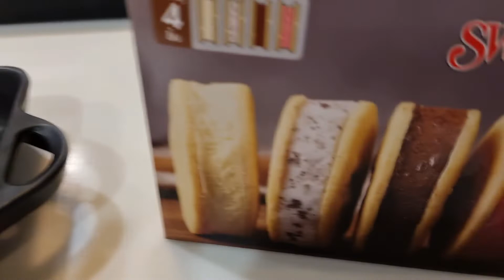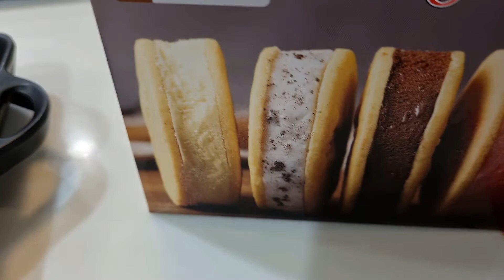SWENSENS アイスクリームน้องเฟลอร์กินไอศรีม Ice Cream 26.12.64